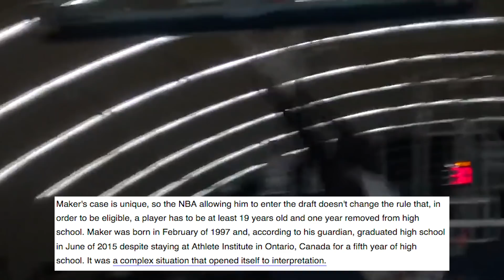Thon Maker Was Supposed To Be A Dominant NBA MVP... What Happened?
In this video we take a look at the career of Thon Maker and how he went from someone who was viewed with unlimited upside to someone that seems to already be written off...